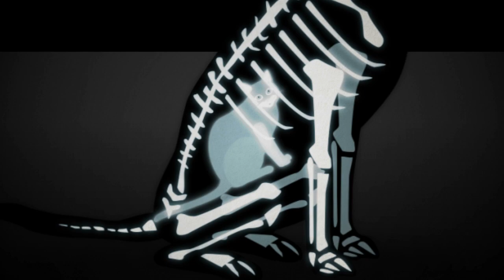Petplan 'Breeds' Infographic - dogs, cats, rabbits & horses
Using all the information on Petplan's extensive database, we created this fun and informative infographic.
Find out more about Petplan at petplan.co.uk